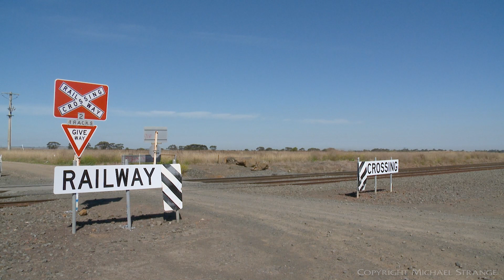BL32 With One Container Wagon At Gheringhap (1/4/2021) - PoathTV Australian Trains & Railways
Pacific National service 7924V, a transfer movement of one flat (container) wagon from Westmere to Melbourne is seen passing through the Buchter Road railway crossing.

Location:  Gheringhap Loop (Victoria, Geelong region), 1/4/2021 11:30am
Locomotive: BL32